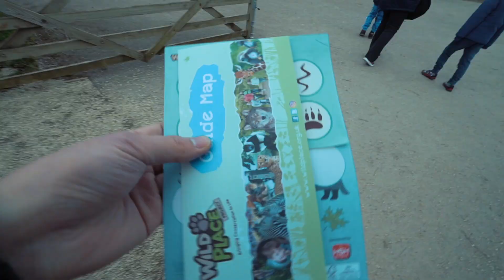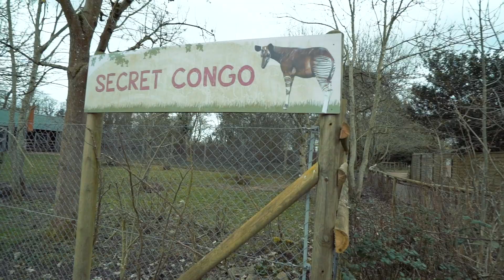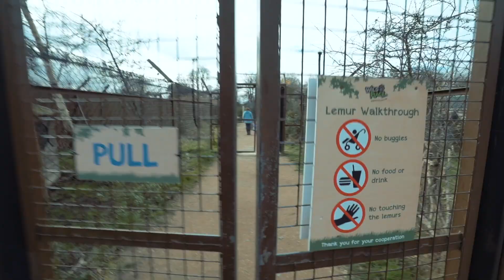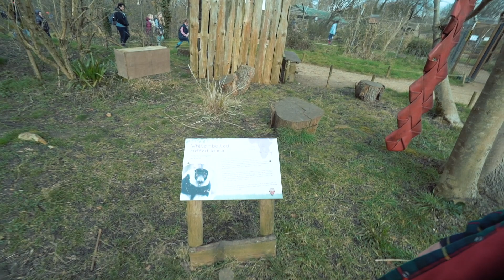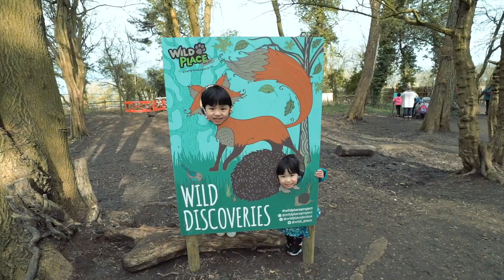布里斯托野生动物园/奶爸带娃记/英国vlog228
相隔2年再次来到，位于bristol 的第二个动物园！